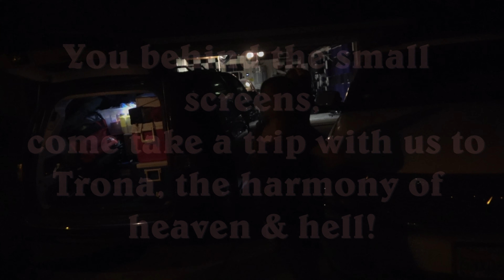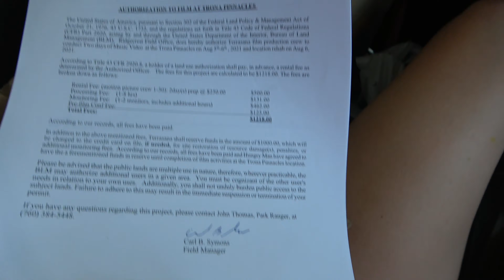TERRASANA - THE MAKING OF WHERE THE WIND BLOWS (OFFICIAL MUSIC VIDEO)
🤘🏼After a venturous journey in the making of these delicious music layers,
We are truly, madly, gladly excited to take you on a trip to the story of the making of our first single WHERE THE WIND BLOWS's OFFICIAL VIDEO.